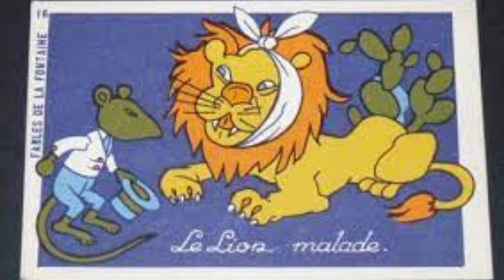Fables De La Fontaine: Le Lion Malade.